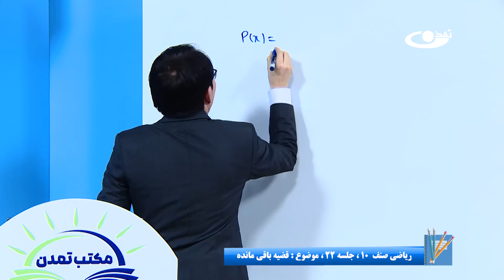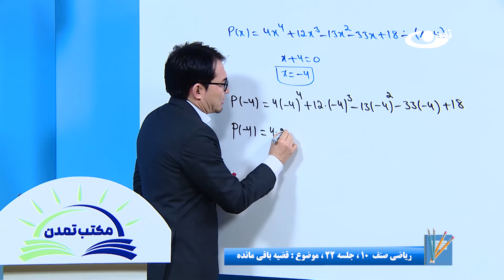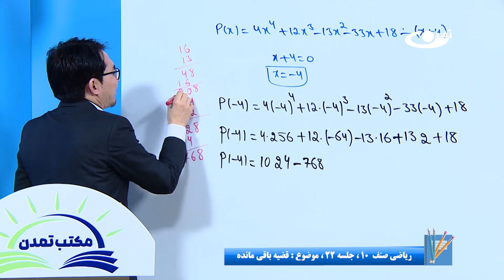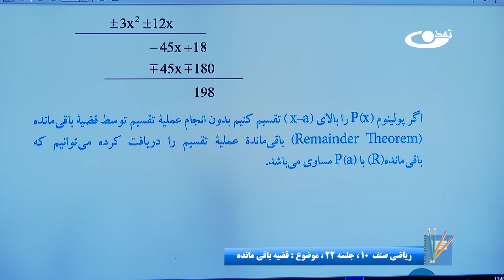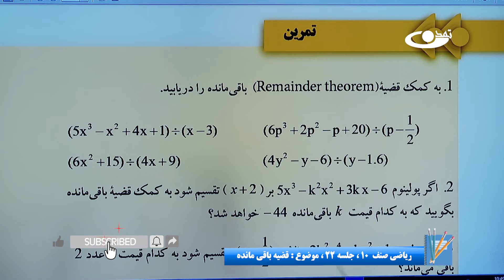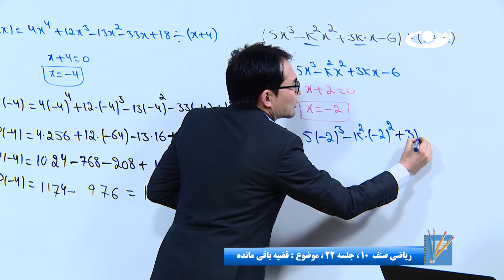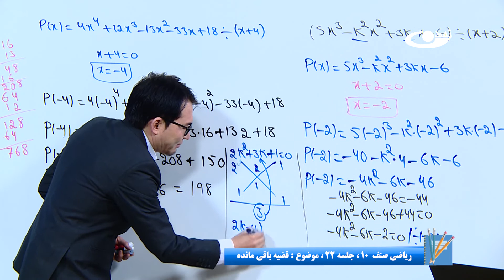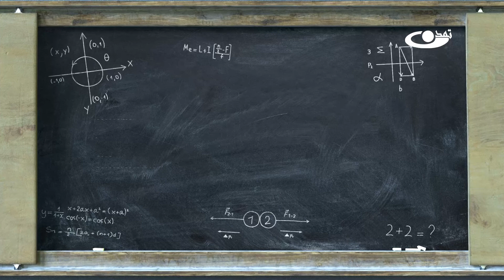ریاضی صنف دهم- جلسه بیست و دوم – موضوع: قضیه باقی مانده 1-9-1401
موضوع برنامه: ریاضی صنف دهم- جلسه بیست و دوم - موضوع: قضیه باقی مانده

آدرس سایت و شبکه های اجتماعی ما:
است.